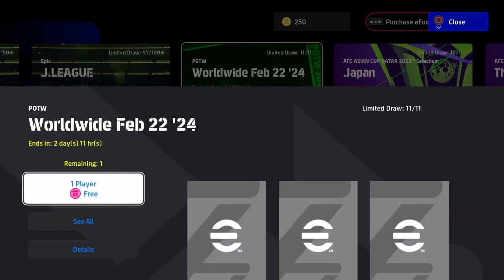POTW Rasmus Hojlund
New POTW Rasmus Hojlund from Manchester United
find me
Youtube Ayogorkhaligames
Tiktok Ayogorkhaligames
Facebook Ayo Gorkhali